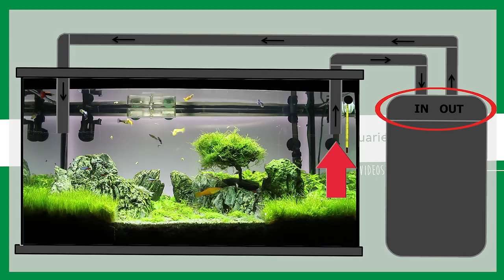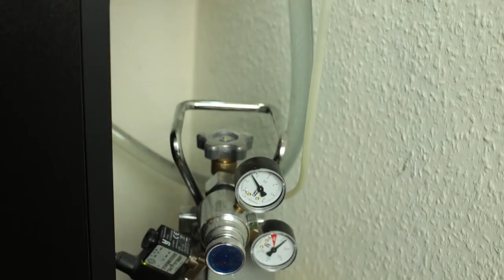Aquaristik für Anfänger 2 - Was brauche ich als Anfänger?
Was brauche ich wirklich, wenn ich ein Aquarium Anfänger bin? Nur ein Aquarium und Fische? Natürlich nicht, daher erkläre ich dir in diesem Video meine Aquaristik für Anfänger-Reihe was du wirklich alles für den Start in der Aquaristik benötigst.

Kapitel:
0:00-0:30 Intro
0:31 - 1:30 1.) Das Aquarium - Intro
1:31 - 2:30 1.1) Der Unterschrank
2:30 - 4:58 1.2) Die Beckengröße
4:59 - 5:33 2.) Die Technik - Intro
5:34 - 7:00 2.1) Der Filter
7:01 - 8:00 2.2) Die Beleuchtung
8:01 - 9:14 2.3) Der Heizer
9:15 - 10:45 2.4) Die CO2-Anlage
10:46 - 11:55 3.) Das Zubehör
11:56 - 13:40 4.) Der Bodengrund
13:41 - 14:55 5.) Die Pflanzen
14:56 - 15:55 6.) Das Hardscape
15:56 - 19:00 7.) Die Fische

und vielen weiteren Podcast-Plattformen!
Intromusik: "Flow(Sting)" von MK2 aus der YT-Audio-Bibliothek